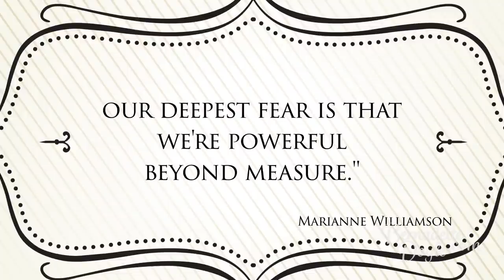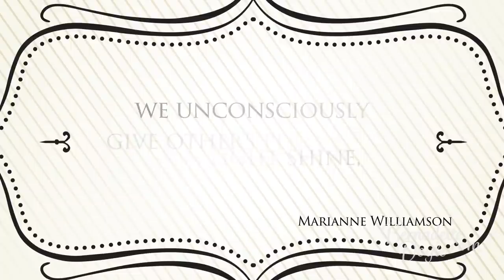The Fear Of Not Being Good Enough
The Fear of Not Being Good Enough & How to Overcome Fear of Failure.

Are You Selling The Wrong Thing?

How to Get Expert Status Even If You're Just Starting Out

How To Get Speaking Engagements At Conferences?

Is Your Business Idea Viable?

What's The Difference Between Giving Up and Surrender?

Is Your Subconscious Mind Pushing Clients Away?

Is It Time To Hire Help? How to Hire a Virtual Assistant.

Are You Missing Opportunities?

Are You Ready To Receive?

So What Do You Do?  Perfecting Your Elevator Pitch

How To Fall Back in LOVE with Your Business

How To Get Clients When You Have No Track Record

What's My Niche?

Got 'marketing paralysis'? Try this

How To Have Magical Selling Powers in Your Business

Sales phone calls: What to do when a sales prospect won't return your calls

How much should I charge?